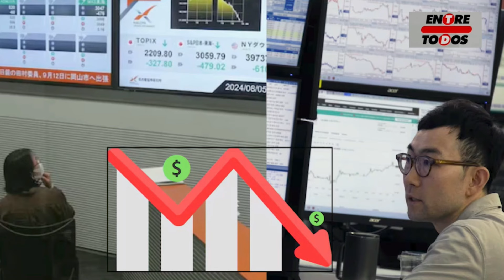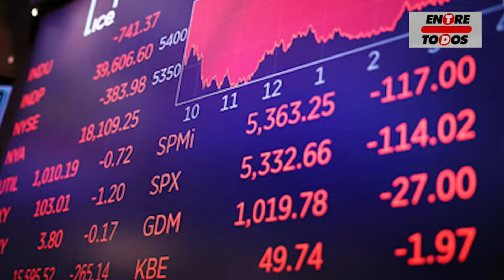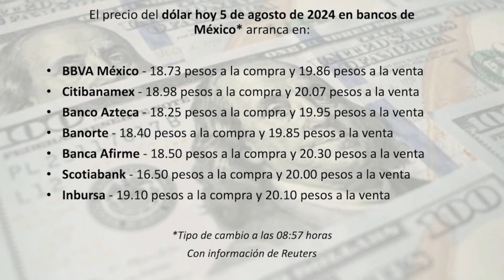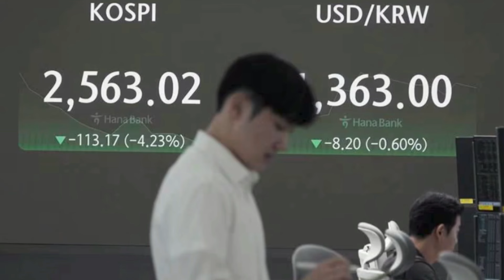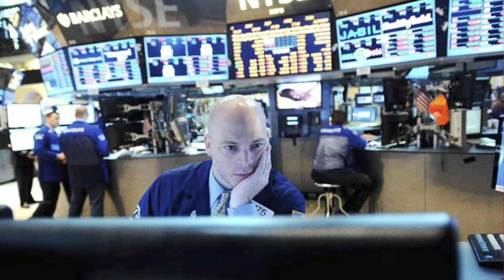Lunes Negro en la Bolsa: ¿Qué Pasará Ahora?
El analista financiero José Manuel Félix explicó la reciente turbulencia en los mercados financieros globales, destacando el impacto de las altas tasas de interés y el incremento del consumo en Estados Unidos. Estos factores han provocado incertidumbre entre los inversionistas, afectando tanto a la economía estadounidense como a la de Japón y México.

Informativo Entre Todos - El Sabor de la Noticia